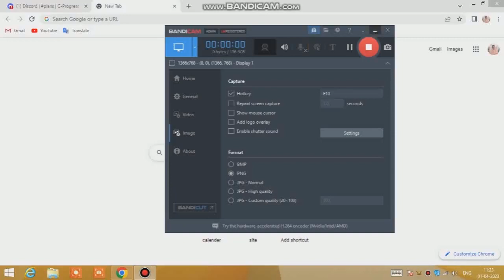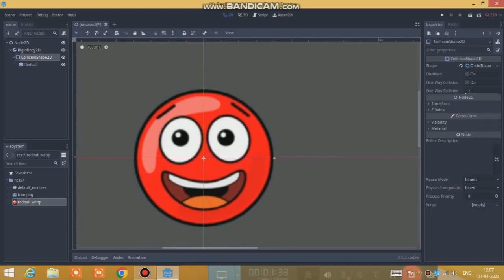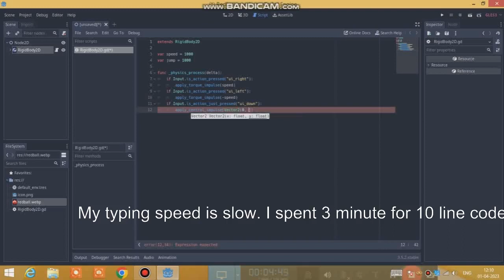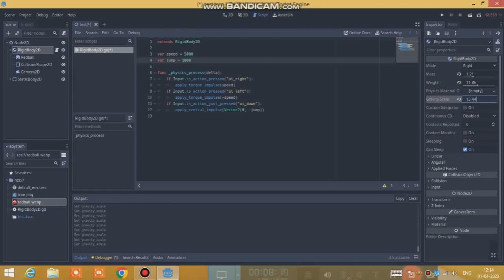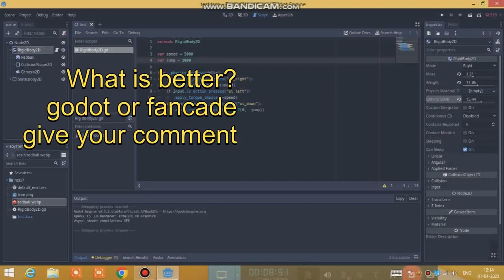Test the easiest visual scripting Fancade vs easiest coding in Godot game engine. Making Red ball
Coding with block is visual coding. Fancade is easiest visual coding app and godot is easiest game engine. You can use visual script in godot but at first see my video. Because coding is easy.

55 likes = next video about visual script

Compare time between easiest game engine and fancade. comment me you que...?

Make your first game in fancade and then make your second game in godot.